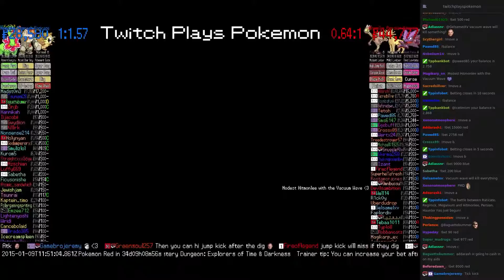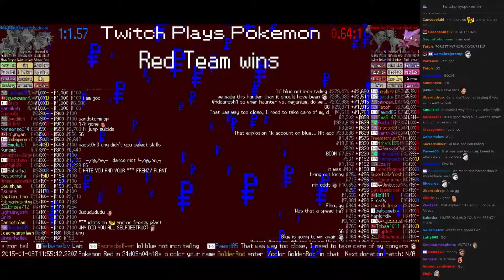Twitch Plays Pokémon Battle Revolution - Match #4445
Match #4445 [Raticate, Regirock, Meganium] vs [Hitmonlee, Persian, Haunter]